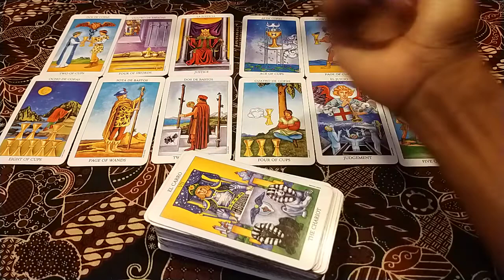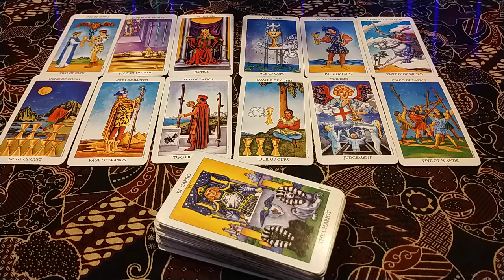TAURUS 💞 berusaha untuk datang kembali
ini love reading secara General
untuk Zodiak Taurus
di bulan April tahun 2022
semoga hasil reading,an ini
bisa bermanfaat untuk kalian semua

Weekly love readings are uploaded every Thursday! Bonus or themed readings are uploaded Mondays!